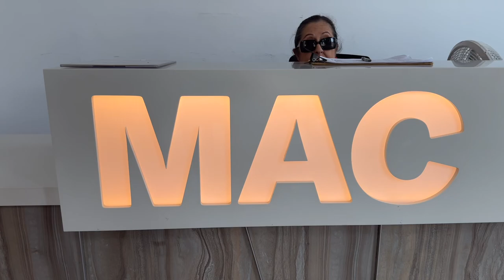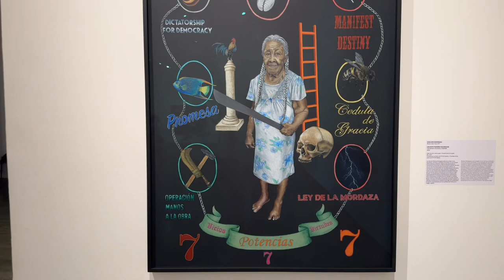The Puerto Rico Museum of Contemporary Art,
The Puerto Rico Museum of Contemporary Art, At the MAC in San Juan, Puerto Rico, there are always exciting and captivating exhibits to explore. It's best to check the MAC's official website or contact them directly for the most up-to-date information on their current exhibits. They will be able to provide you with all the details you need to plan your visit. Is there anything else I can assist you with?

The museum building is called Rafael M. Labra Building. It was built in 1916 as part of a project from the Paul G. Miller Commission for the construction of public schools in urban zones. The building was designed by architect Adrian C. Finlayson.[2]

The building belonged to the Department of Public Education of Puerto Rico since its construction and in 1987 was registered as the Rafael M. Labra High School on the National Register of Historic Places of the United States government.[3][2]

The architecture is of Georgian style that prevailed during the 18th century in England. Its restoration was in charge of Puerto Rican architect Otto Reyes Casanova and started from 1995 until 2002.

It is located about ten minutes walking distance from La Placita de Santurce

Today, the museum's collection consists of art from the mid-20th century to today from artists in Puerto Rico, the Caribbean, and Latin America, such as Myrna Báez, Daniel Lind-Ramos, and Noemí Ruiz.[5]

This work is part of PUERTO RICO NEGRX

After four years of arduous research, the Museo de Arte Contemporáneo de Puerto Rico [Museum of Contemporary Art of Puerto Rico] presents its new exhibition “Puerto Rico Negrx” [Black Puerto Rico], the first institutional exhibition in the country that presents black artists in a historical context and an intergenerational dialogue.

With a selection of works from the 1990s to the present, “Puerto Rico Negrx” [. . .] features the participation of more than 30 Afro-Puerto Rican and Caribbean artists living in Puerto Rico and the diaspora. The exhibition will be open to the public until September 2024, with an ambitious educational program and a series of dialogues and events that will take place between the MAC headquarters and various communities in the country.

Representing a wide range of media, the artists participating in the exhibition address different themes related to identity, the displacement of their communities, spirituality, abstraction, food sovereignty, migration, plantation histories and legacies, as well as explorations of reggaeton and other forms of music. Together, these works provide a multifaceted approach that celebrates the creative output of contemporary Black artists.

The project, co-curated by Marina Reyes Franco and guest curator María Elena Ortiz, takes as inspiration and starting point the exhibition “Paréntesis: ocho artistas negros contemporáneos” [Paréntesis: eight contemporary black artists], which was held in 1996 at Arsenal de la Puntilla in Old San Juan. This exhibition, curated by artist Edwin Velázquez, marked a before and after in the visibility of contemporary black artists in the country.

As Marianne Ramírez Aponte, executive director and chief curator of the MAC, highlighted, “Puerto Rico Negrx” is the result of a long research process, which included examining the institution’s own collection. It is an exhibition that we have been working on since 2019 and that seeks to place the contributions of contemporary black artists into perspective,” she explained. [. . .]

The MAC’s chief curator also recalled that, during the past decade, the institution, through various initiatives and its MAC en el Barrio program, has done work of critical reflection on its collections, exhibitions, and the ways in which they relate with the black communities it serves. As a result of this process, and in an exercise of justice to Afro-Puerto Rican artists, the museum commissioned works to be developed during the exhibition period and several pieces from participating artists in this exhibition will also be acquired.

For Marina Reyes Franco and María Elena Ortiz, co-curators of the exhibition, this project provides the space for the public to appreciate the vast artistic expression of Black artists from Puerto Rico and the diaspora. Through a series of works—including installations, performance, drawing, photography, painting, video and sculpture—people will be able to delve into the experiences, experiences and concerns of the participating artists from a plural perspective. [. . .]

Excerpts translated by Ivette Romero.